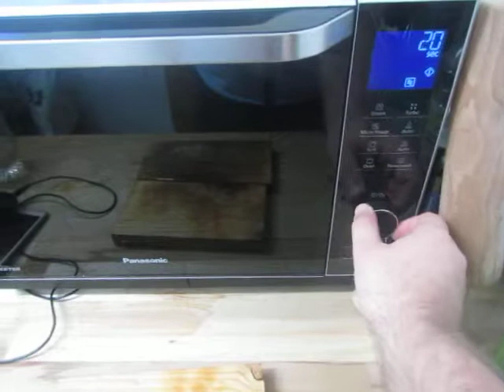cooking for women and eggs; 238